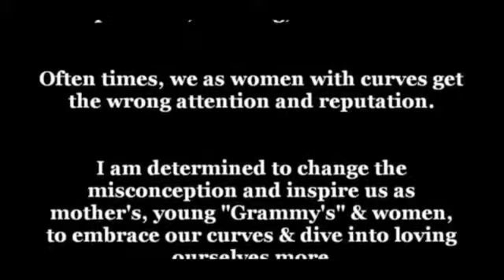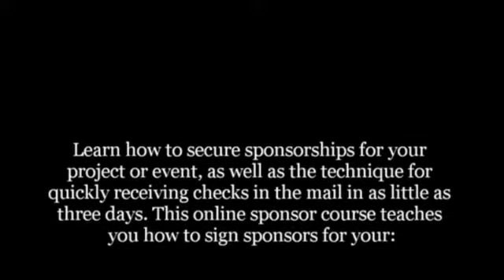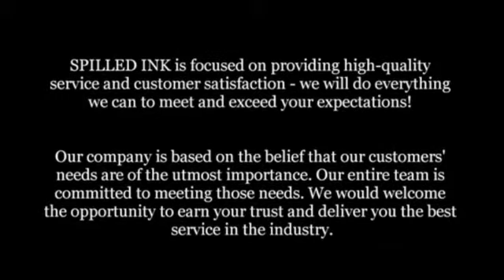THE ARTS REPORTER WEBTV SERIES SEASON 8 EP 1 APRIL 30 PART1